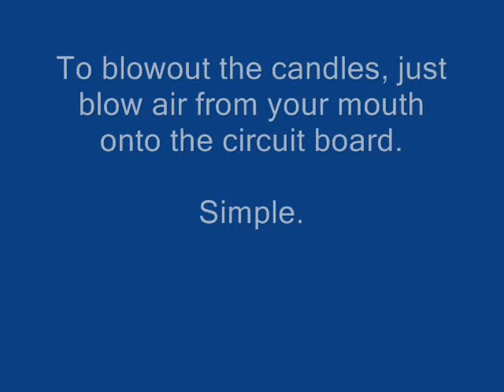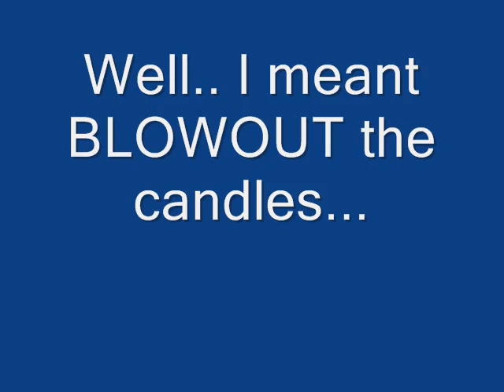LED Blowout candles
Charlieplexed. AVR. Thermistor.